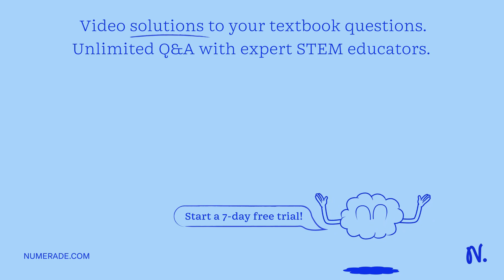Calculate the pH of a solution formed by mixing 250.0 mL of 0.900 M NH4Cl with 250.0 mL of 1.60 M N…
Calculate the pH of a solution formed by mixing 250.0 mL of 0.900 M NH4Cl with 250.0 mL of 1.60 M NH3. The Kb for NH3 is 1.8 × 10^-5